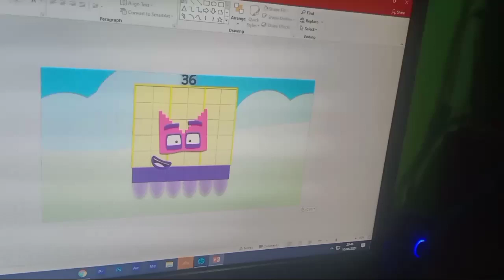Simple print out Numberblocks 36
How to print out Numberblocks 36